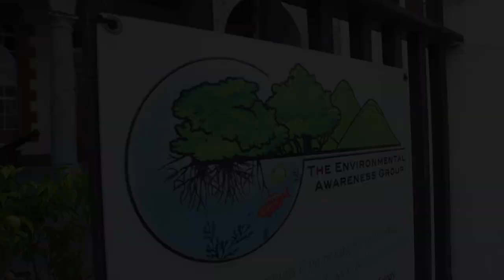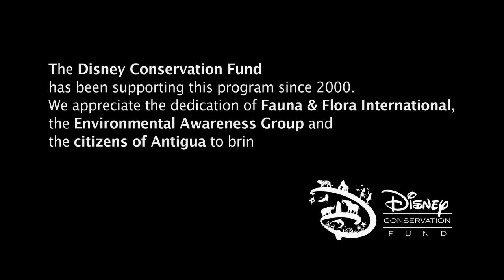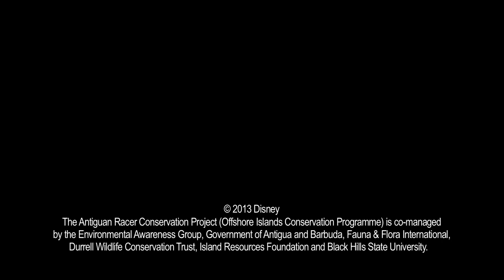Saving the Antiguan Racer Snake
Dubbed the 'world's rarest snake' in 1995, when only 50 individuals remained, the Antiguan racer has been making a steady comeback thanks to efforts by Fauna & Flora International, The Environmental Awareness Group of Antigua and Barbuda, numerous volunteers, and support from the Disney Conservation Fund.  A census in 2013 recorded just over 1,000 racers, a twenty-fold increase since conservation and local environmental education programs began.
To read the blog on the making of this film, please